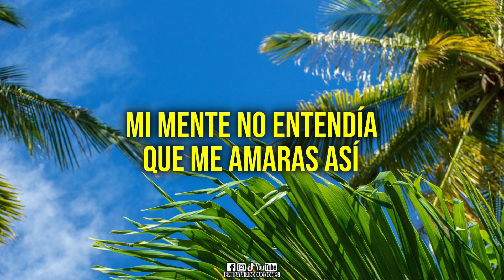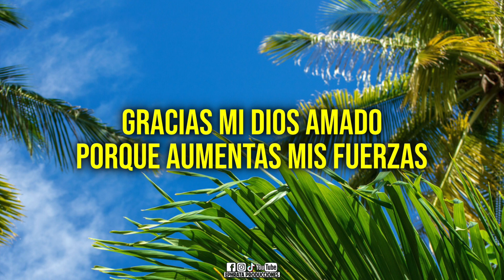Trigo Limpio | Gracias mi Dios Amado (Video de Letras)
Trigo Limpio | Gracias mi Dios Amado (Video de Letras) de la producción "Mil Motivos"